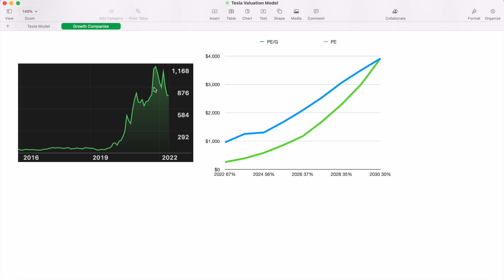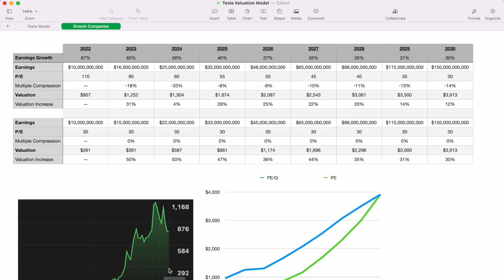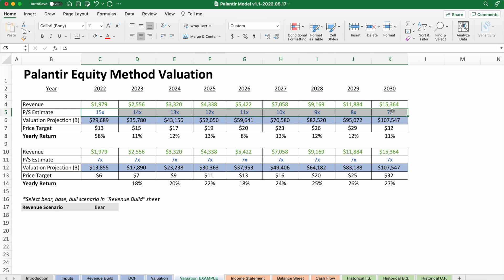What BEARS Don't Understand About Tesla or Palantir!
TIMESTAMPS
00:00 Intro
00:17 Tesla P/E Analysis
05:23 Palantir P/S Analysis
08:46 Growth Stocks